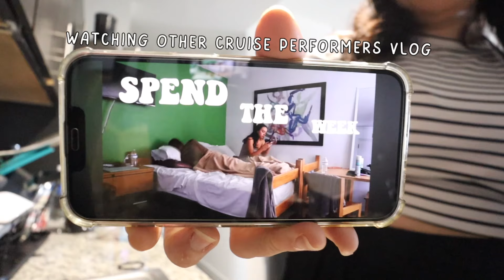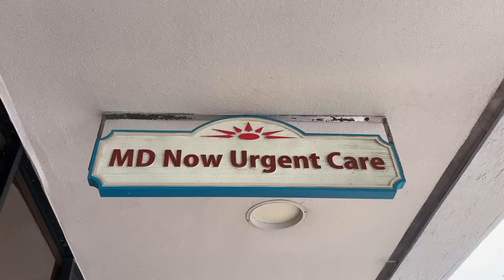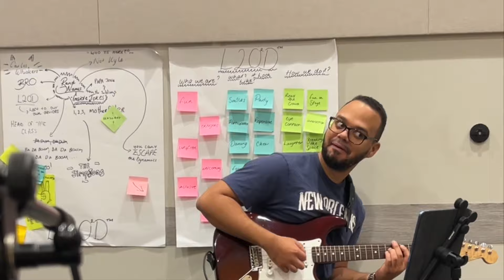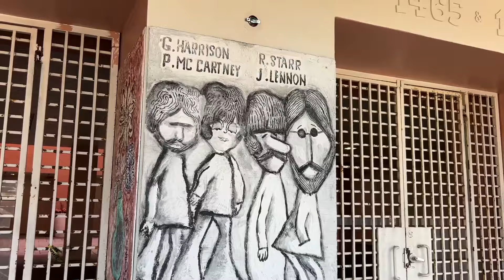REHEARSING FOR A CRUISE SHIP CONTRACT : Vocalist edition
So we are over half way through, and we have decided to make the most of the America dream and celebrate 4th of July and a Baseball game

This is basically Just loads of clips in the last week and having a good time with other musicians and performers! these next few vlogs are full of so much fun and new faces and I hope you enjoy!

Come over to my instagram and TikTok for more real time content as these are slightly behind

Socials and Media Credits below!